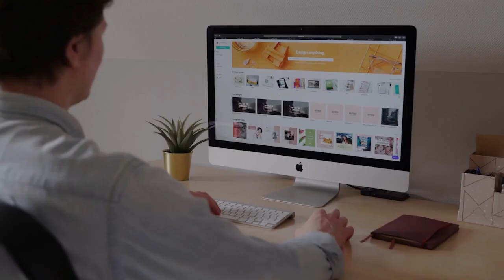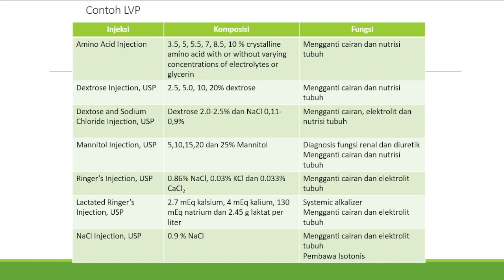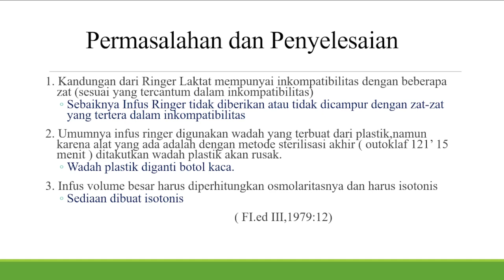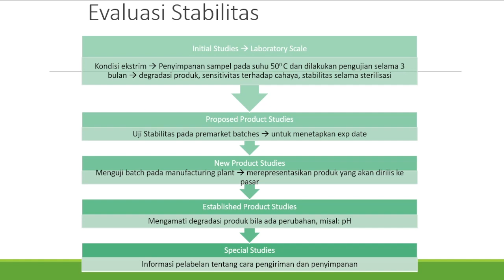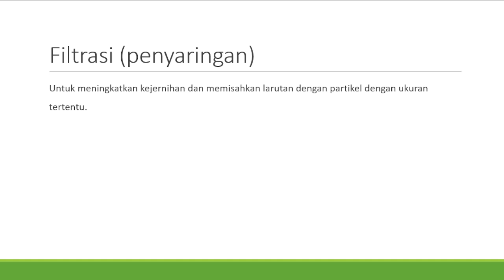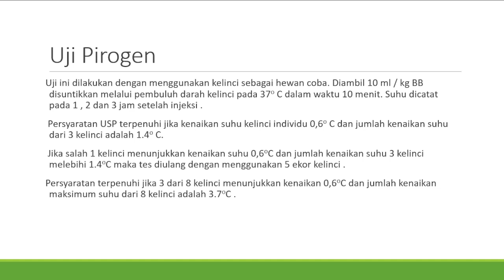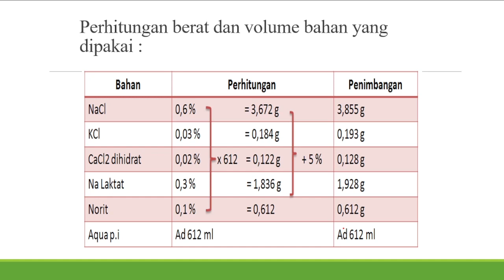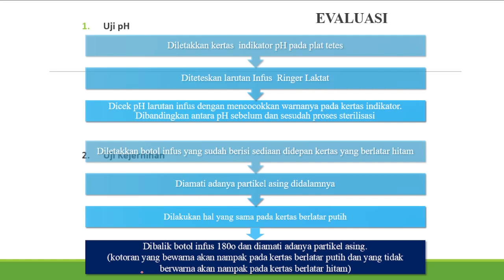LARGE VOLUME PARENTERAL (LVP)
Video ini memberi penjelasan tentang LARGE VOLUME PARENTERAL DALAM BAHASAN Teknologi Formulasi Sediaan Steril sehingga diharapkan bisa memberi gambaran kepada viewers

thanks...